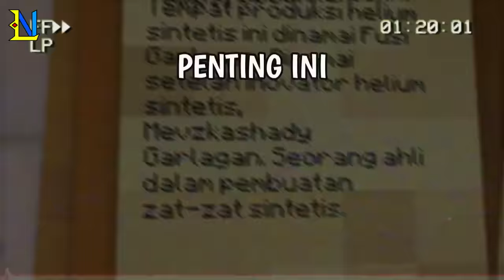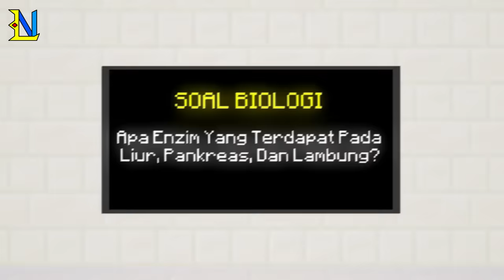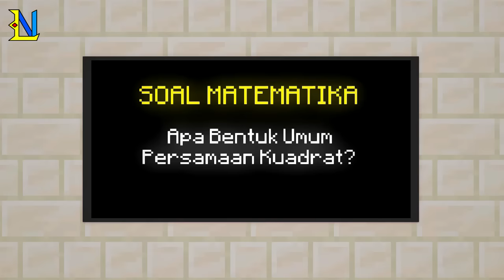Animasi Lucu Wielino INO Dan Even 1344 Review Map Subsriber #14 (FULL)